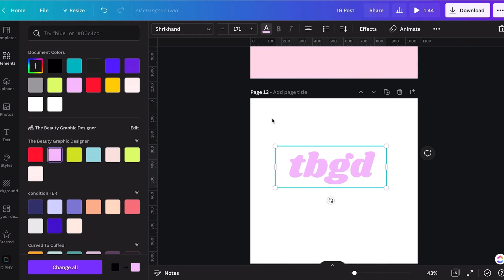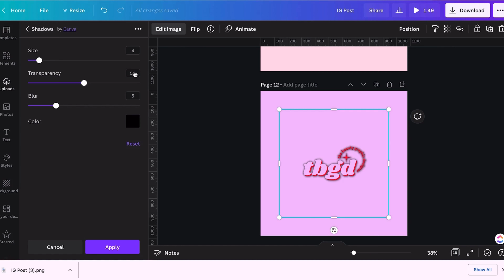How To Design an Esty Inspired Beauty Logo in Canva!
This is a quick tutorial on how to create an Esty Inspired Beauty Logo in Canva inspired by Pretty Little Marketer.

This video was curated to answer a specific question asked in the Canva Design group via Facebook so if you're still stuck and have additional questions - ask away in the comments below!

Download and try Canva for 30 days FREE!

Have a blessed, beautiful, fruitful day, and don’t forget to FLAUNT YOUR FAITH & FIGHT YOUR FLESH! 🙏🏾💪🏾

Stay blessed,

Keke aka @TheBeautyGraphicDesigner 👩🏾‍💻💄

Camera & Editing: iPhone13 Max Pro + the InShot App
InShot Music: Mornings
Musician: Jeff Kaale

Register on Epidemic Sounds to get bomb copyrighted-free music!